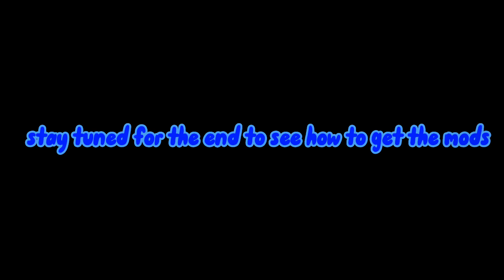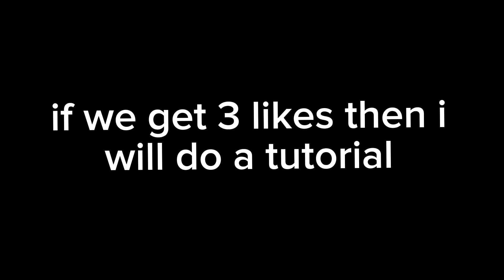I Got Mods On stand Alone Meta Quest 2!!!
I find game dat giv u modz 👍